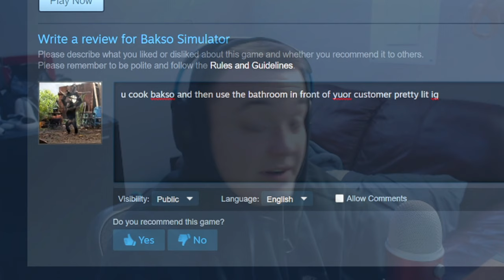Another broken simulator game that you can't unsee